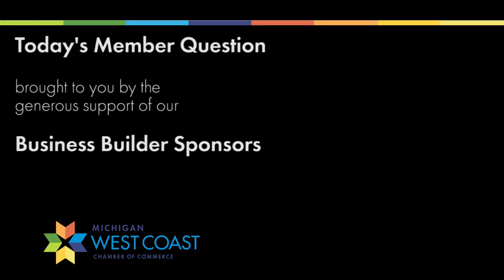Don Lawless Member Question of the Day on Employee Screening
Do I need to continue to pre-screen my employees each day for work? In this Member Question of the Day episode, Don Lawless, partner with national law firm Barnes & Thornburg explains the legal considerations involved with screening employees as you bring them back to the workplace. Learn more in the Michigan West Coast Chamber of Commerce Business Insider Blog